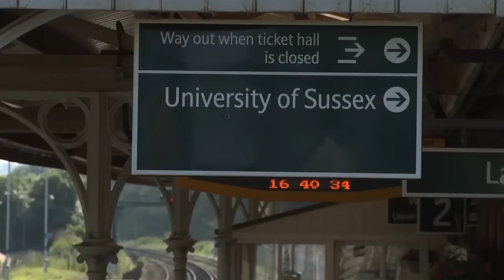Undergraduates at the University of Sussex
What's it like to be an undergraduate student at the University of Sussex? Hear our students talk about what they've been getting up to during their time here.